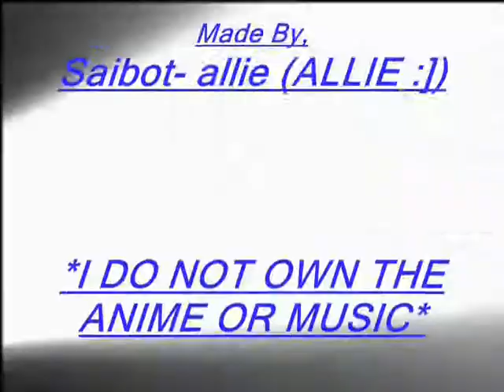Painkiller AMV [Read Description]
WATCH IN 480p (cause that's the best I got, but one day I will have HD! :D)

It's been a while so I'm a little out of practice when it comes to full AMV's, but either way I hope you enjoy! I had a great time making this even though it took a few days! :D

* I DO NOT OWN THE ANIME OR MUSIC*